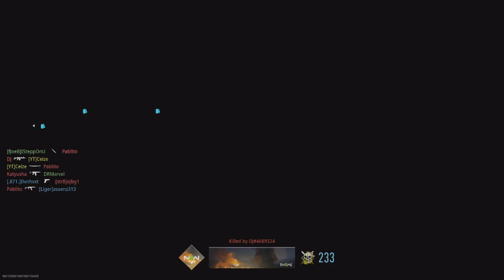Shredder Destroying Everyone In The Lobby W/ Swords! (60 Frag in Call of Duty on Shipment) MWII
Another Non-Edited video but I want to just get stuff out. I'm about to post a bunch of non edited video which will be clearly labeled but I don't wanna wait 2 weeks to post a video so I'll be putting in very mid content for a little in between better edited videos. Thanks Homies